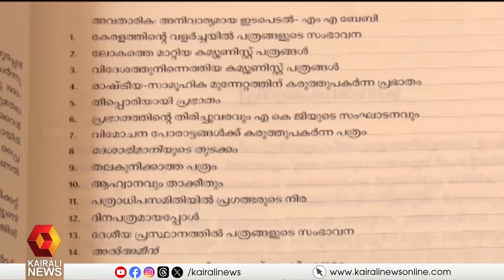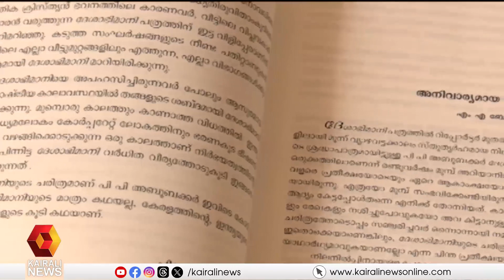ദേശാഭിമാനി പത്രത്തിന്റെ സമഗ്ര ചരിത്ര പുസ്തകം പ്രകാശനം ഇന്ന് | Deshabhimani | History Book Publishing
ദേശാഭിമാനി പത്രത്തിന്റെ സമഗ്ര ചരിത്ര പുസ്തകം ജോൺ ബ്രിട്ടാസ് എംപി കോഴിക്കോട് ഇന്ന് പ്രകാശനം ചെയ്യും
John Brittas MP will publish Deshabhimani History Book today